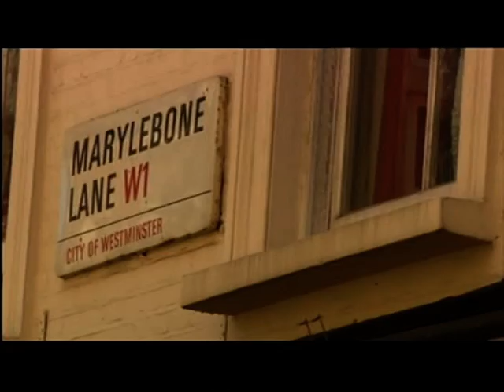London: UK's worst crime hotspots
This piece first broadcast on 11 Aug 2013. Televised on UK's regional television BBC1 London. Programme (Program) -- London News.